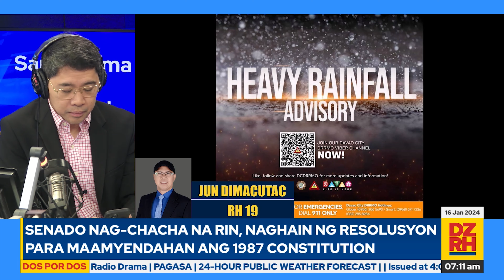DOS POR DOS with ANTHONY TABERNA & GERRY BAJA (01/16/2024)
Panoorin ang Dos Por Dos ng mga kumbachero ng bayan na sina Anthony Taberna at Gerry Baja (01/16/2024).

Mapapanood ng LIVE ang DOS POR DOS mula Lunes hanggang Biyernes, simula 6 AM hanggang 8 AM sa aming mga social media accounts.